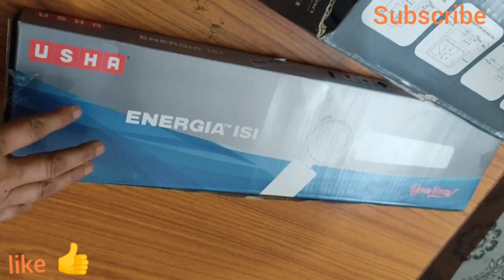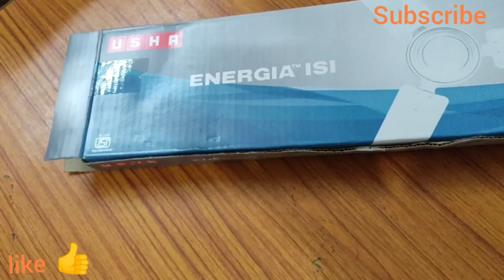Celing Fan |Mere Ghar ki khas Chij Ho Gai Kharab 😪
I'm Laxmi Devi Bhatt.
I'm a new Indian Vlogger and I upload daily random videos of my routine and update, along with cooking videos and my experiences with it. I hope you will like my efforts and will also support me continuously.